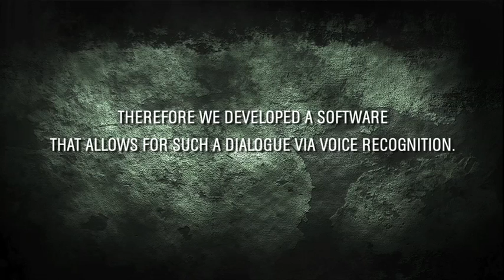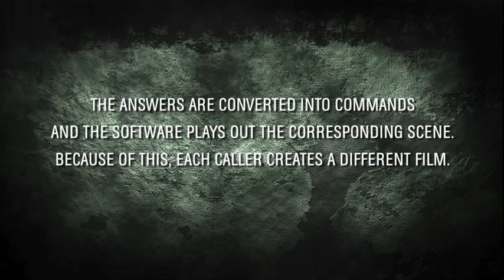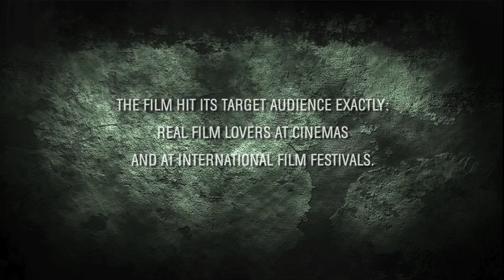Last Call by 13th Street the First Interactive Theatrical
The first interactive theatrical commercial by Jung von Matt & Film Deluxe.

Agency: Jung von Matt, Berlin
Production company: Film Deluxe Berlin
Director: Milo

The action: Last Call is the first interactive horror movie in the world where the audience is able to communicate with the protagonist. A film controlled by a member of the audience, thus blurring the boundaries between game and film. Language recognition software transforms the participant's answers via mobile phone into specific instructions. A specially developed software then processes these commands and launches an appropriate follow-up scene. The dialogue between the movie's main actress and an audience member leads to a different film - and outcome - every time: sometimes with a happy end, sometimes with a more gruesome one. To participate in the adventure, audience members submit their mobile phone numbers to a speed dial code when they buy their ticket. The moment the female protagonist takes out her phone to call someone who might be able to help her, the film's controlling software contacts one of the submitted mobile phone numbers. Once the viewer picks up, he hears the actress's voice - who tells him she would be lost without him. He has to help her escape by choosing a path through the old, rundown sanatorium. Furthermore, he also decides whether she should help other victims to flee the scene -and every single choice shapes her fate: it's a matter of life and death.